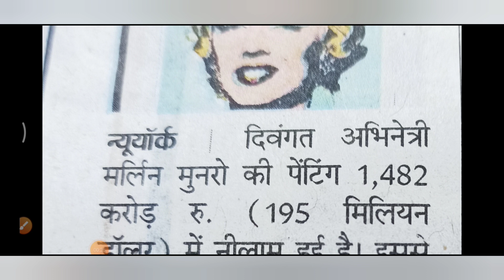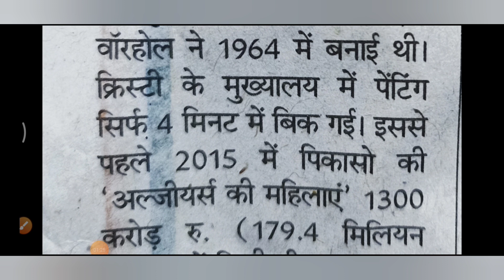करोड़ों में हुआ सौदा || 20 वीं सदी की सबसे महंगी painting || Andy Warhol || Marilyn Monroe Painting